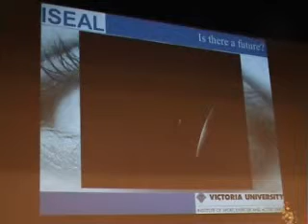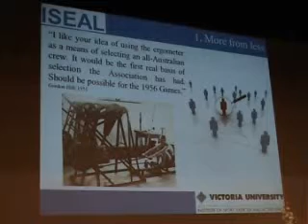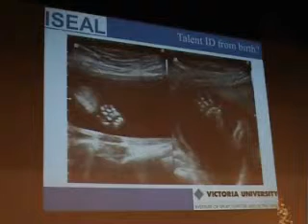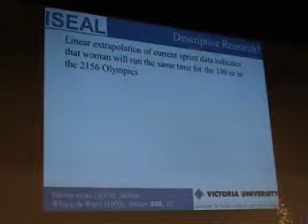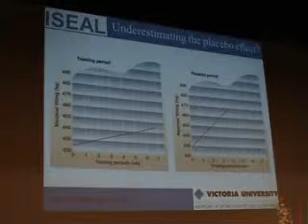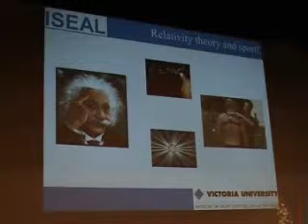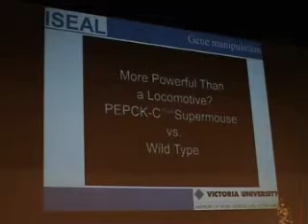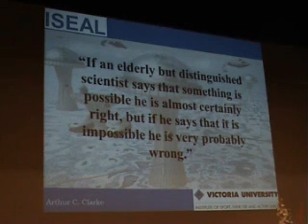Opatija 2011 David J Bishop THE FUTURE OF SPORT AND SCIENCE